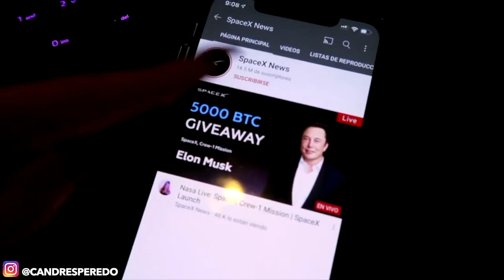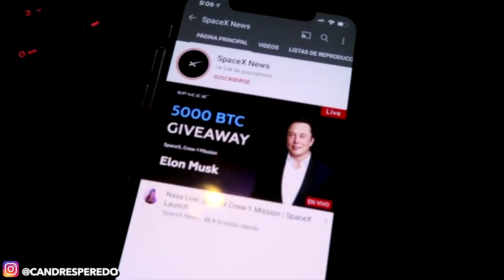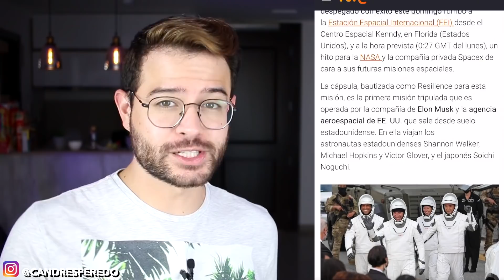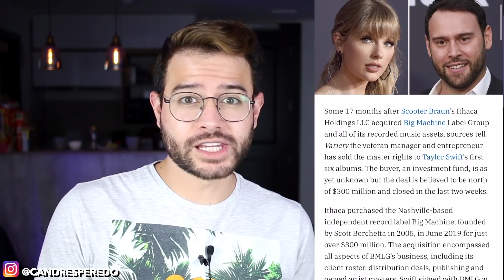NUEVA VACUNA! TAYLOR SWIFT FURIOSA! VAN AL ESPACIO! HACKEAN CANALES DE YOUTUBE! MARKETING DIGITAL!